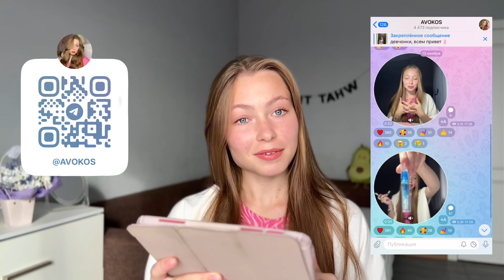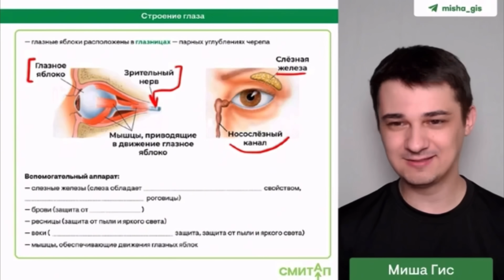жизнь с парнем | наш бюджет |«бытовуха»| изменения в отношениях | как избежать ссор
Привет, рада видеть тебя здесь💗

Мой телеграм канал💗:
AVOKOS
Чат для общения со мной💖:
болтаем с AVOKOS

Ответы на самые часто задаваемые вопросы:
- я Кристина
- закончила 11 класс, поступила в КубГМУ на педиатрический факультет (бюджет)
- живу в Краснодаре (Россия)
- снимаю на телефон ( IPhone 15 pro)
- редактирую видео в CapCut, обложки в Txt, Picsart, Remini, Sketchbook

Хорошего дня♡